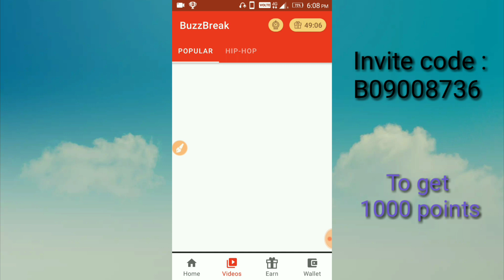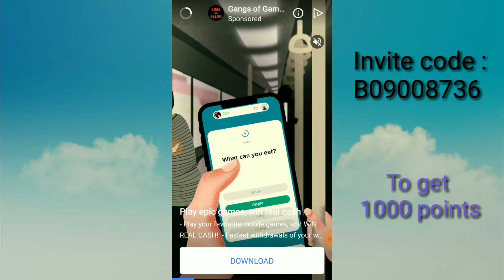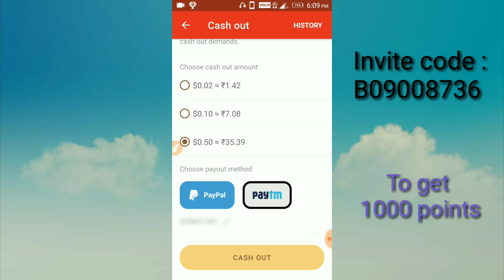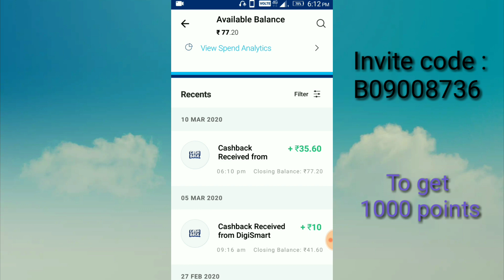Best self earning app 2020 || how to earn money in paytm wallet 2020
Hello friends !!!

In this video I will tell you about the best mobile paytm earning app 2020 step by step in hindi.

Invite code :
B09008736

( INVITE CODE : KKDEFG410EF )